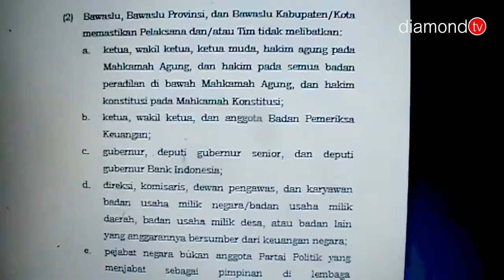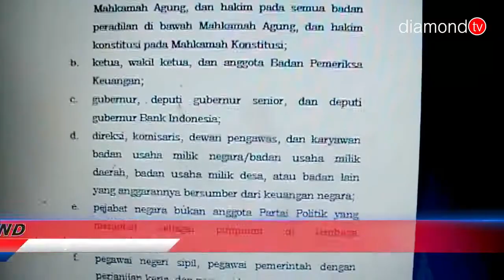BELUM ADA KETEGASAN BAWASLU BATAM TERKAIT PELANGGARAN KAMPANYE